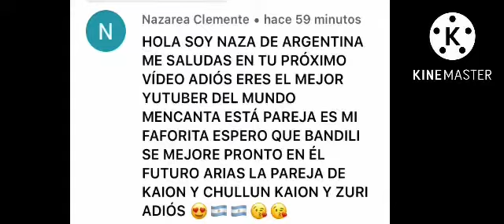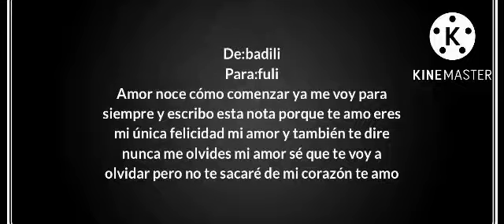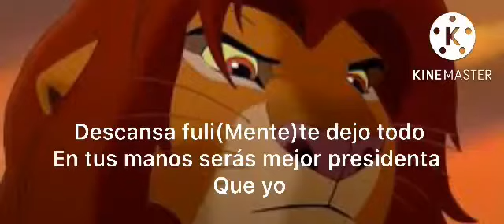Fuli y badili no me olvides cap 18